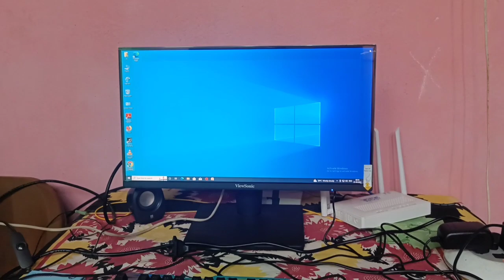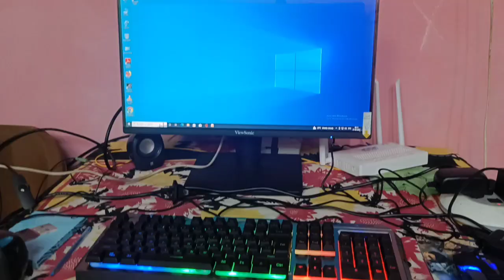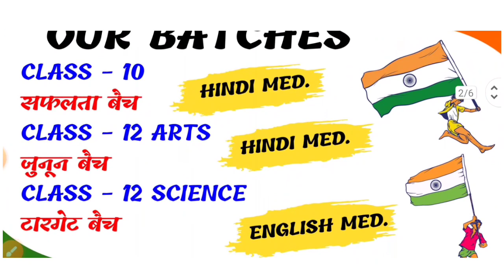बोर्ड परीक्षा 2024 | मिला एक और मौका | Class Timing | New Course | Jac Board Exam 2024